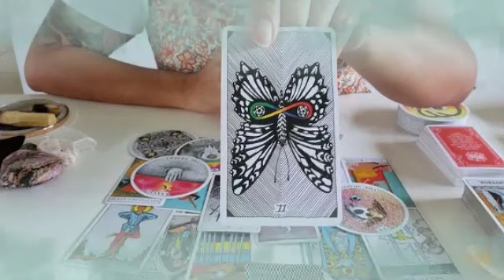برج الحوت من الأن إلى 7 نوفمبر 2022 // راكب القطار بعيد🤔قطع رقبة😱زواج عرفي يا حوت😳أخواتك سند ليك♥